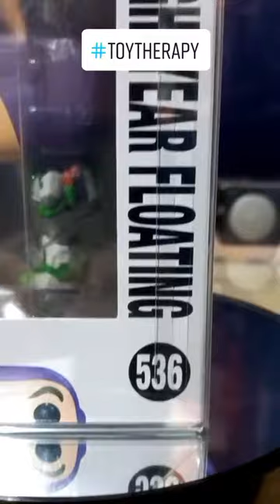Unboxing | Buzz Lightyear | Toy Story 4 | Funko Pop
In honor of the Lightyear movie, let's unbox our Toy Story Figures.
In Love With You - BLVKSHP